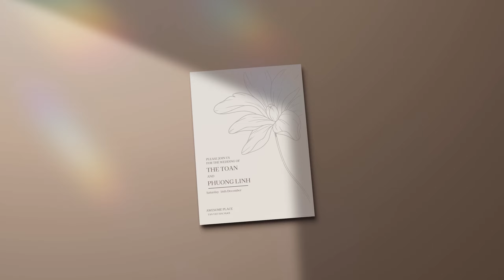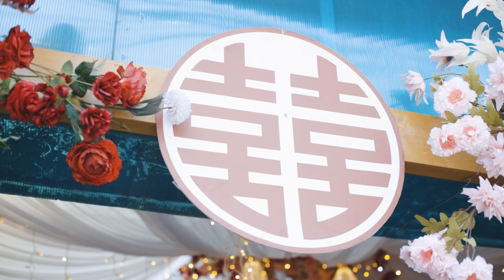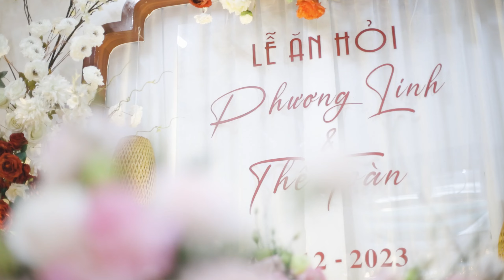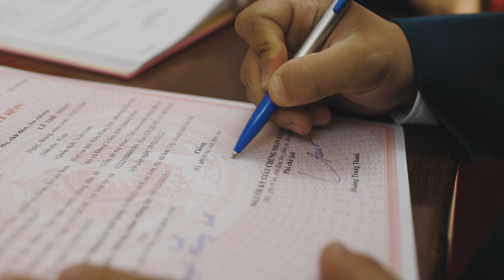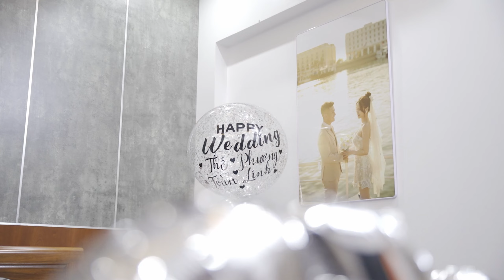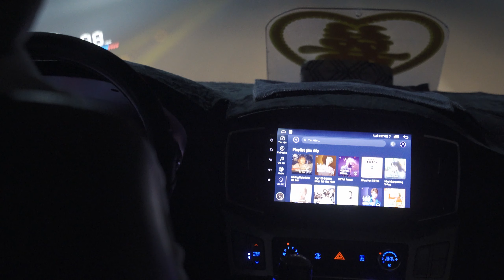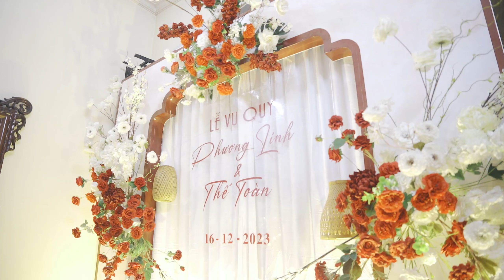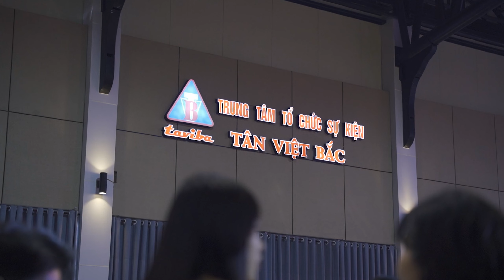Wedding film of The Toan & Phuong Linh